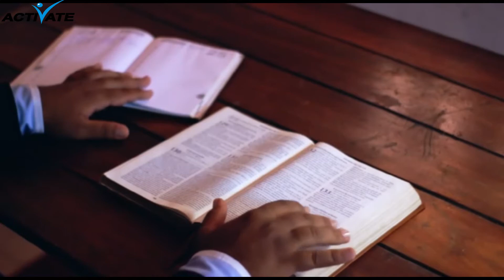Follow Movement - DRC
Losha, a disciple of Christ is disciplying other people in his area to follow Jesus, changes and transformation are being witnessed.